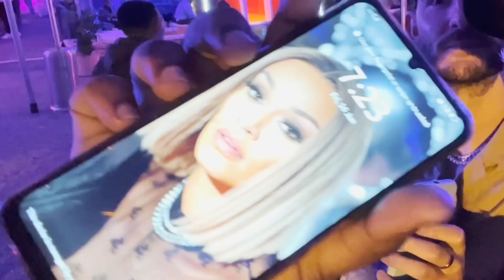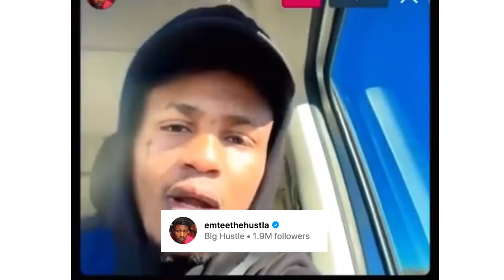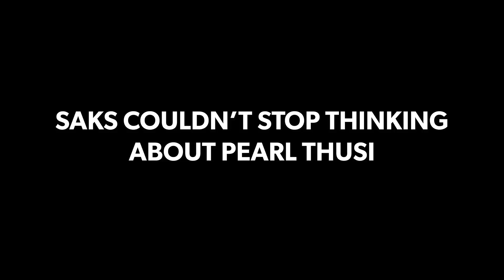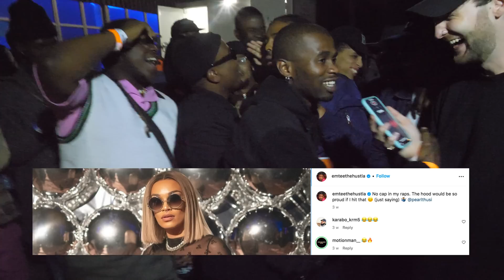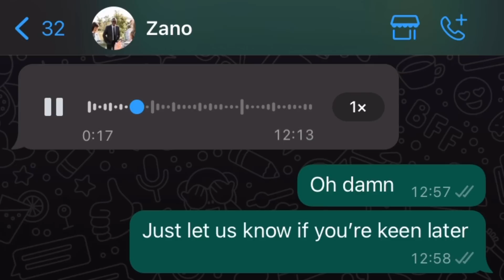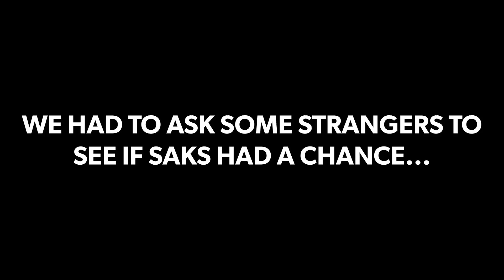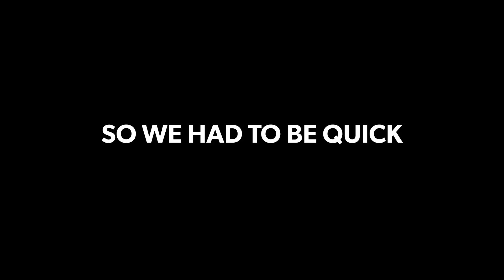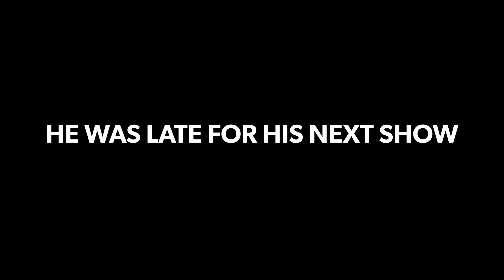Surprising Emtee with Pearl Thusi's Biggest Fan!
Theboys South Africa interviewed Emtee about Pearl Thusi in Cape Town 😂 We got Pearl Thusi's biggest fan to surprise Emtee at the Comunityza 2023 event. We also bumped into Moozlie, Okmalumkoolkat, Dj Loyd and the broke boys at the event. Thanks to everyone in the video - was great meeting you all! Let's try reach 1000 likes? 💖

Thanks to @Comunityza team for having us at the event 💙

Veezo View x Takunda - In The Streets All Day

Baby Daiz - Fetty

Trvp Morpheus - Brothers Keeper

Ta Eish x Tokoyo - Lionel